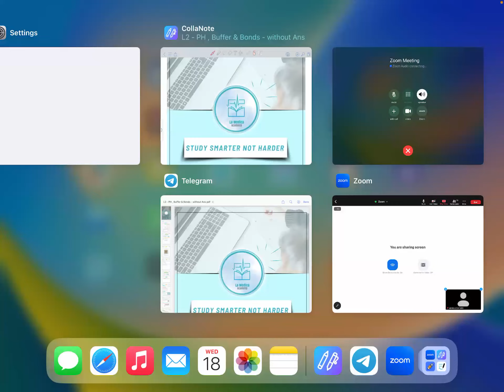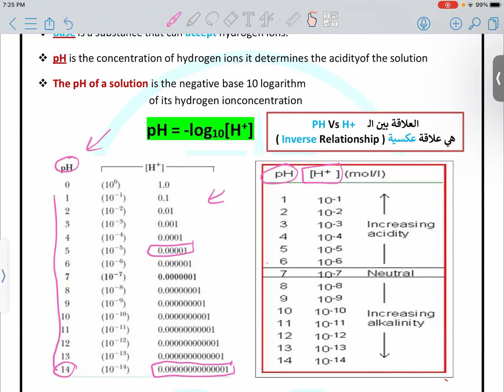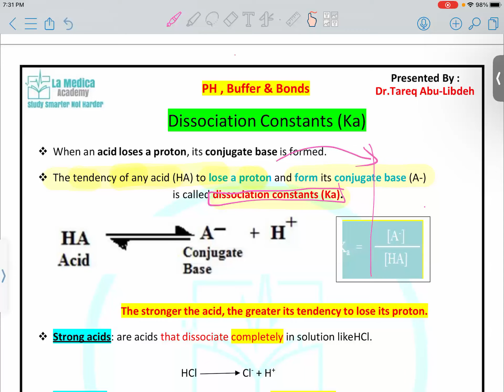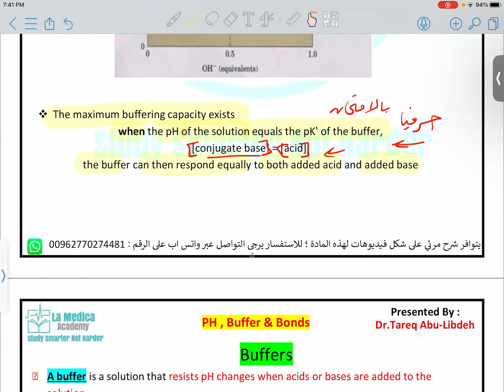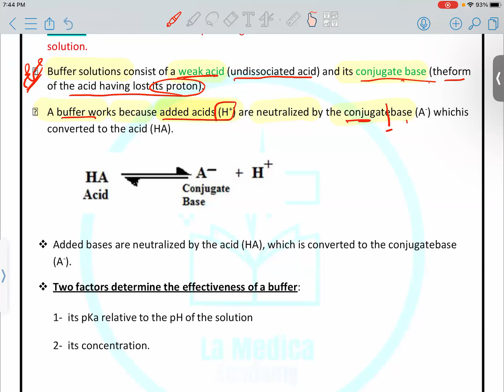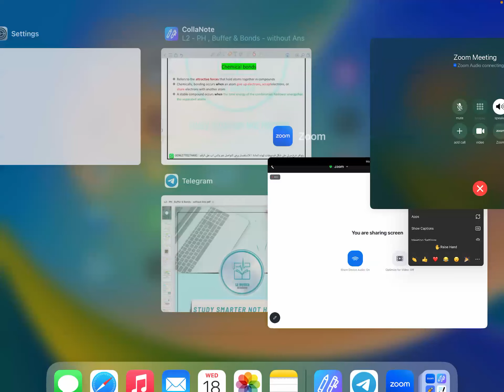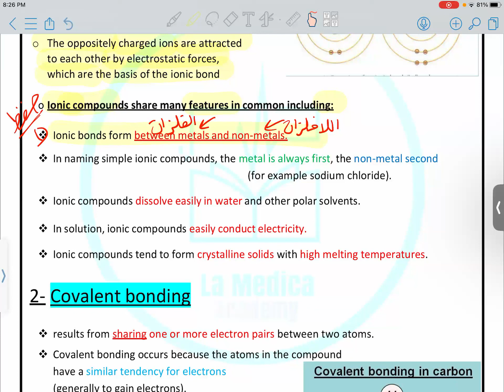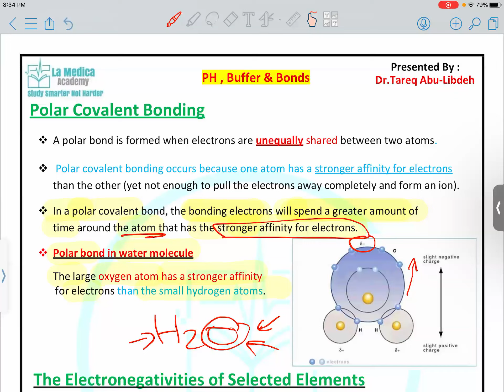Biochem - PH , Buffer & Bonds - Mutah